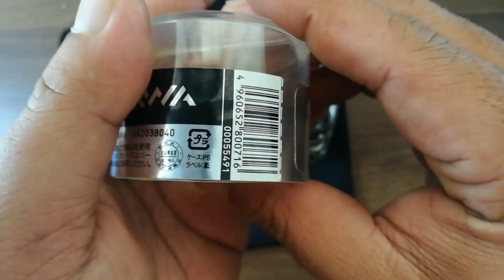Daiwa Luvias 1003 Tukar Spool I'ze Factory RCS 2004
video pendek je kali ni.. just nak share proses penukaran spool ori luvias 1003 ke spool custom i'ze factory RCS 2004.

ni detail tentang spool ni:

Custom Spool for 1000/1003/1500/2000/2004 spin reels. About RCS - Real Custom System Imagine being able to customize your favourite reel so it feels better, looks better and performs better in your hand. Well, now you can! Daiwa introduces a stylish range of upgrade parts to help you to customize your favourite reel to suit your fishing style. RCS or Real Custom System parts are designed to maximize the performance of specific Daiwa reels to suit the individual angler’s personal requirements. Custom in function and shape but ultra cool in appearance, RCS parts individualize your reels setting them apart from the rest of the crowd. Features
Machined Alloy
Titanium coated spool lip
UTD – Ultimate Tournament Drag RCS 2004 Custom Spool Blue
Suitable for the following spin reels:
Exist
Luvias
Presso
TD Sol II
Caldia

Background music credit to:
Musician: iksonmusic